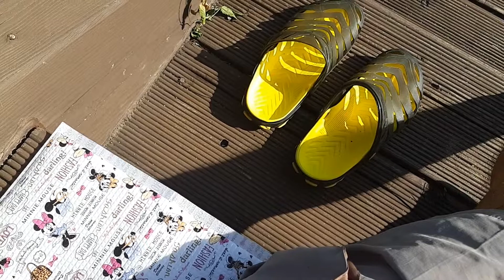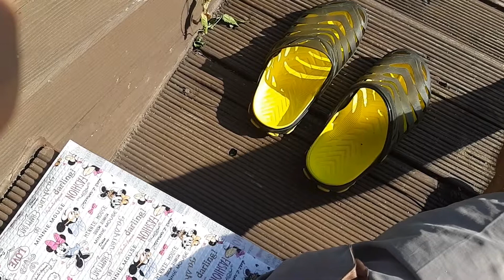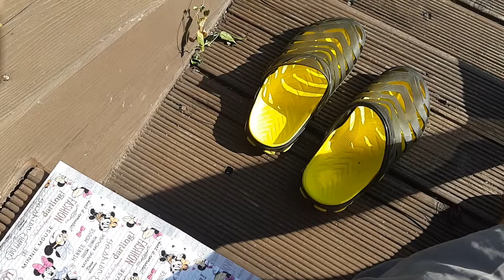햇볕 계절별 이야기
계절별 햇볕
봄, 가을 am 9~11 pm 4~6 햇볕 볼수 있는 시간
(pm12~3 구름)

여름 pm 12~5 (pm 12 ~2 너무 뜨거워 불가)
(am 9~10, pm 3~6간혹 구름)